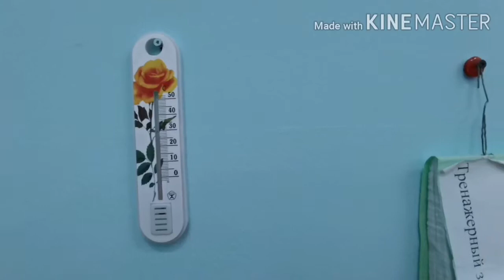Фитбол в Акватике.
Пн. Ср. Пт в 19.00